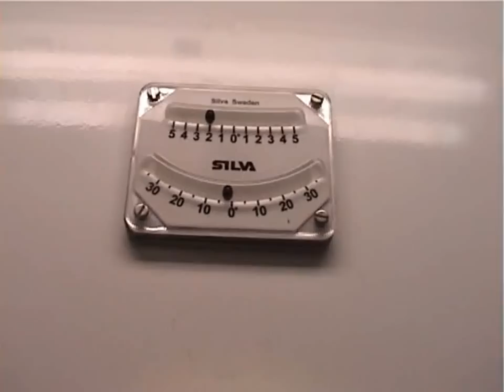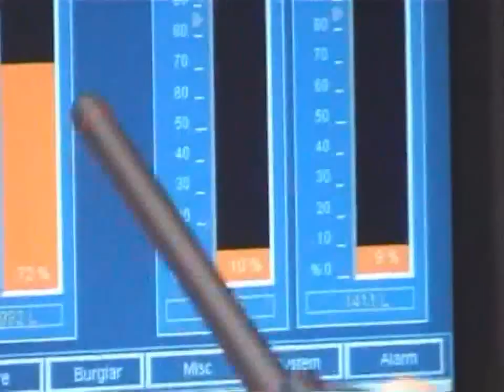Maidentrip MY Secret (renamed Majestic) feadship superyacht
Maidentrip MY Secret (renamed Majestic) built in 2007 a 61.21 metres feadship superyacht owned by Nancy Walton Laurie an American heiress. She is the younger daughter of Bud Walton, the brother and business partner of Wal-Mart founder Sam Walton. At Bud's death, she and her sister Ann Walton Kroenke inherited a stake in Wal-Mart now worth over USD$6 billion.